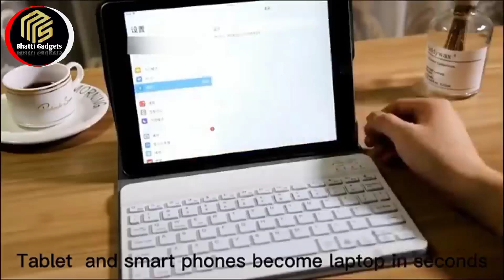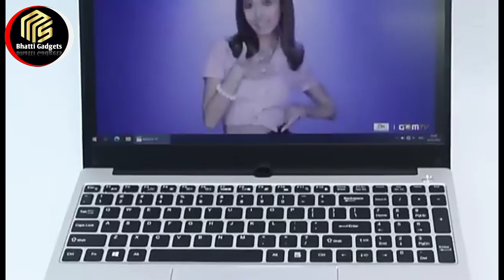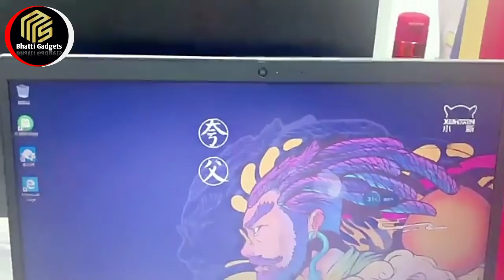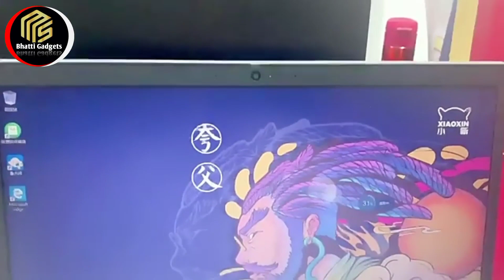Gaming laptop pkr. Best gaming laptop. Best gaming laptop in the world available on aliexpress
This video is all about gaming laptops. Learn what makes up a gaming laptop, why it's better to play on one and how to buy the right one for you. Gaming laptop pkr. Best gaming laptop. Best gaming laptop in the world available on aliexpress